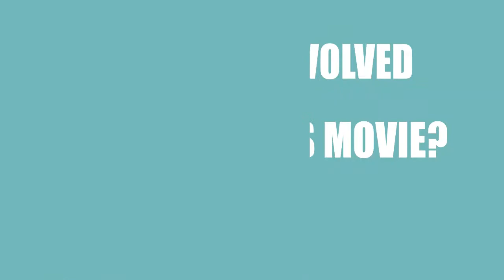Perimeter (2018) Film Credited Cast & Creators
Learn who wrote,directed and acted  in the movie Perimeter (2018)